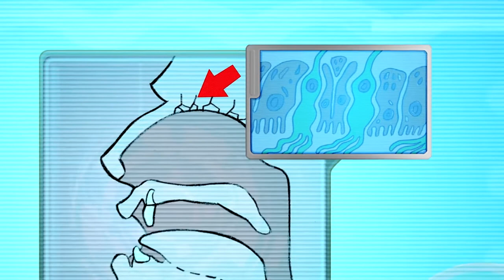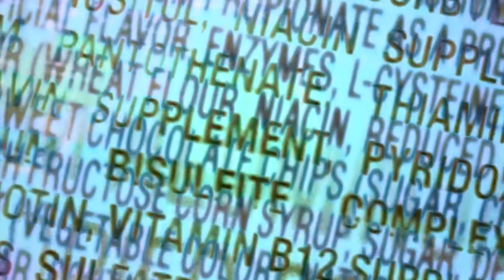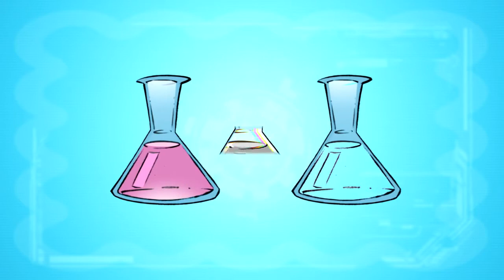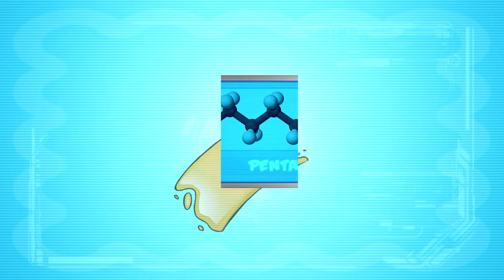ChemMatters Flavor chemistry The science behind the taste and smell of food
Why do people have different reactions to the same food? One person may love chocolate while another may find it too sweet. Some people love cheese while others find it totally nasty. Uncover the chemistry behind the taste and smell of food, and find out how scientists apply this knowledge to develop artificial flavors.